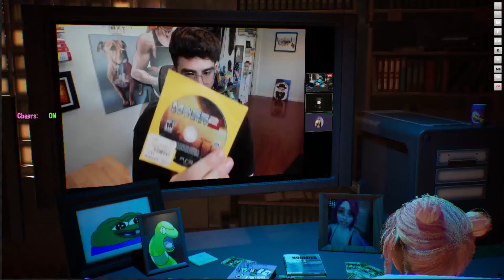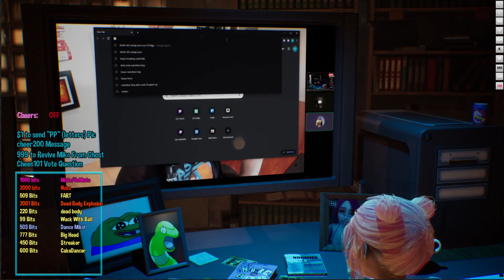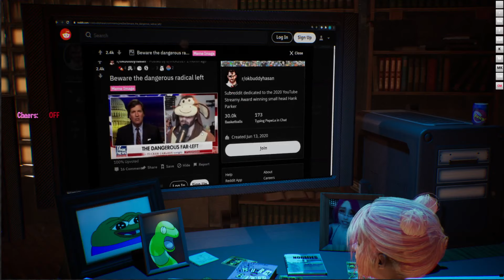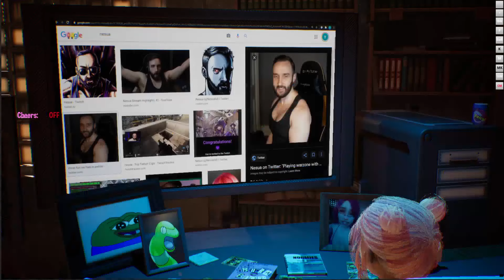HasanAbi showed me his "collection"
Check out HasanAbi!

This is the OFFICIAL CodeMiko VODS channel.